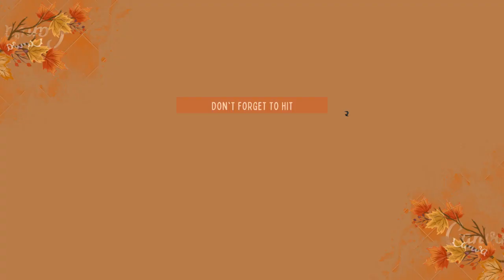Swertres & EZ2 Live Result 9PM Jun 27, 2023 - PCSO 3D & 2D Draw - Lotto 6D, 6/58, 6/49 & 6/42 Result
Today we have Uploaded the latest Swertres 3D Result Today 9PM Jun 27, 2023 - EZ 2 Result Today - PCSO Lotto 6D (6Digit Lotto), 6/58 Ultra Lotto, 6/49 Super Lotto, & 6/42 Lotto Result, winning numbers, and jackpot prizes For Today Tuesday 27 June 2023.